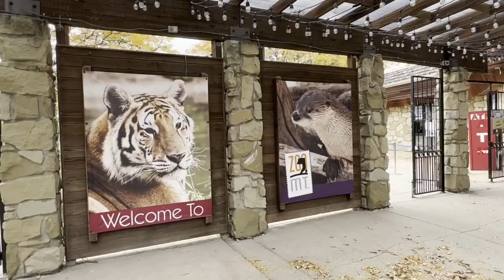Super Senior: Loren Salsbury is a mainstay at ZooMontana